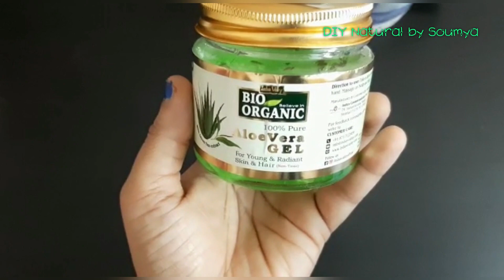അരിപൊടി ഇങ്ങനെ ചെയ്തു നോക്കൂ ഒറ്റദിവസം കൊണ്ട് കൈകാലുകൾ തൂവെള്ള നിറമാകും